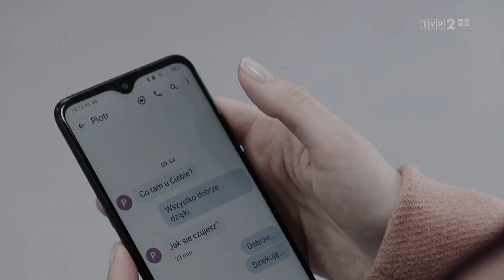Hania i Piotr + Michał | My dilemma | Na dobre i na złe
Cześć Kochani!
Przychodzę do Was z kolejnym filmikiem. Chciałam się trochę pobawić perspektywą Hanki, a gdy usłyszałam przypadkiem tą piosenkę stwierdziłam, że ona idealnie opisuje to co się dzieje w serialu. Już na początku tego opisu chcę zaznaczyć, że NIE JESTEM fanką duetu Hani i Piotra. Jednak nie ukrywam, że jest to po prostu dobry materiał do montażu, scen było dużo, chyba nawet o wiele więcej niż samych scen Hani i Michała. Czy będzie więcej filmów  w takim klimacie? Nie wiem. Dużo zależy od następnych odcinków. A myślę, że już można stwierdzić, że dla fanów Matołków nie będą one zbyt optymistyczne, wręcz dołujące. Dajcie znać co myślicie o tym filmie 😊 A wy? Jesteście fanami Hani i Piotra? Czy jednak tak jak ja od samego początku team Matołki? Koniecznie dajcie znać w komentarzach! A jeśli filmik Wam się spodobał zachęcam do zostawienia łapki w górę i subskrypcji 😉
Trzymajcie się ciepło i do następnego!

Para: Hania i Piotr (+ Michał)
Serial: Na dobre i na złe

Materiał filmowy jest własnością TVP. Piosenka Seleny Gomez. Nie czerpię żadnych korzyści majątkowych z publikacji tego filmu.

Nie zgadzam się również na udostępnianie filmu bez mojej zgody i wiedzy.